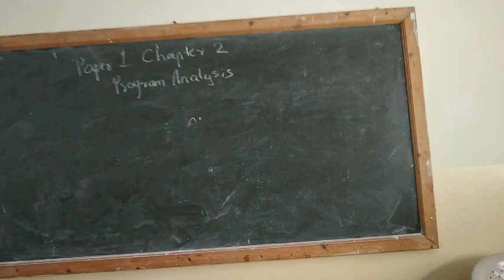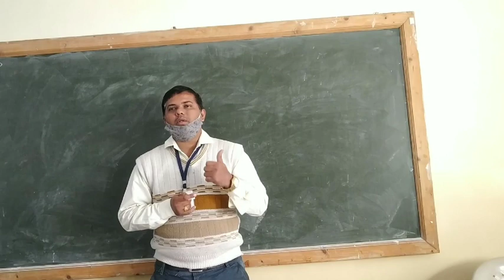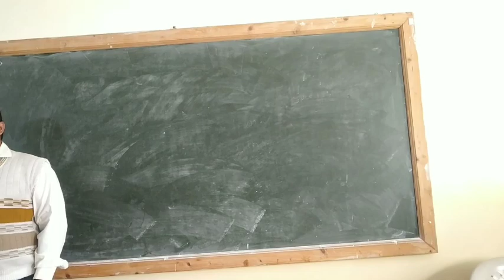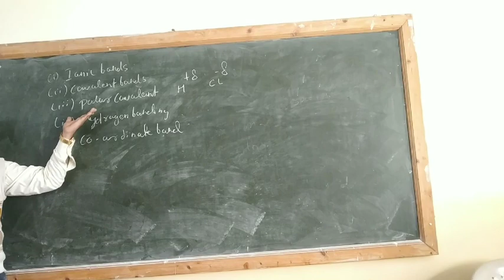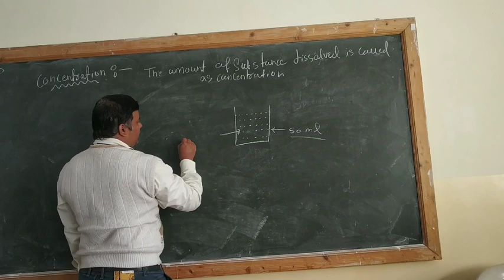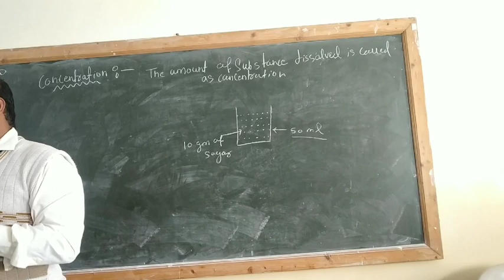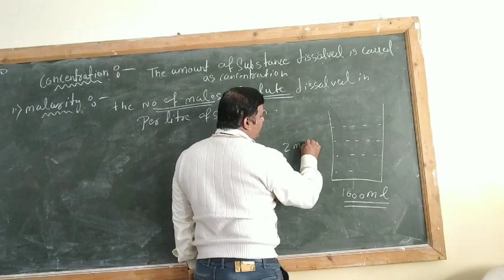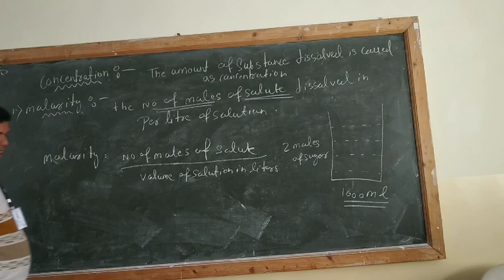Chemistry Lecture no 5 Navin samarth vidhylay